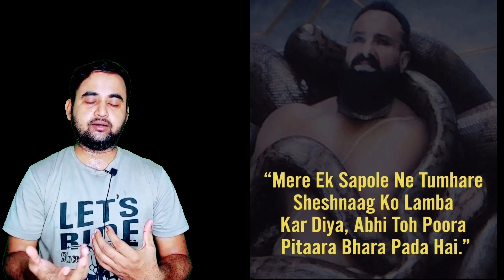Huge Controversy erupts after Adipurush release | कलयुग का रामायण | क्या है पूरा मामला जानिए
69th bpsc vacancy kab ayegi
69th bpsc new vacancy update
69th bpsc notification date
69th bpsc Practice set